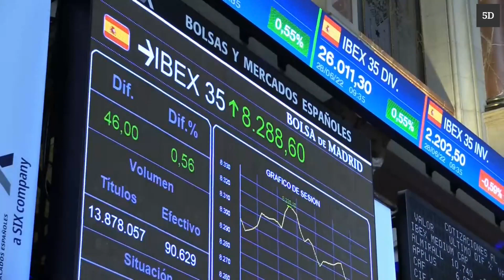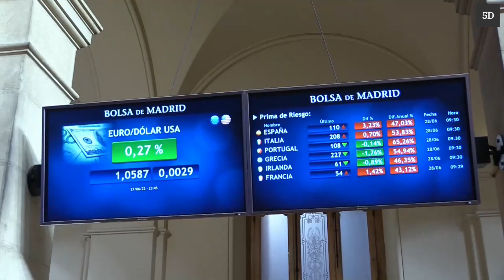El Ibex amplía las ganancias y supera los 8.300 puntos gracias a Repsol y la banca